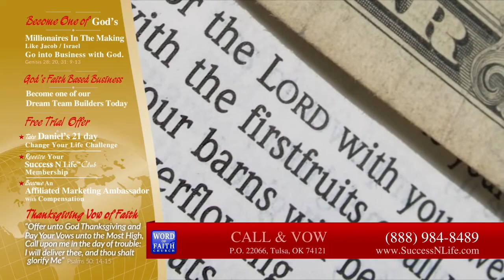Kingdom WholePerson Prosperity Now